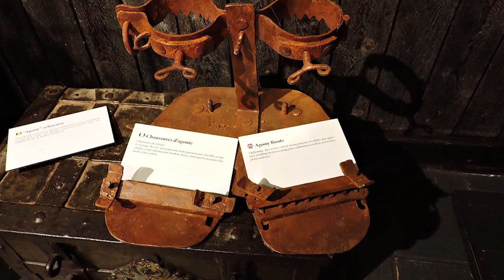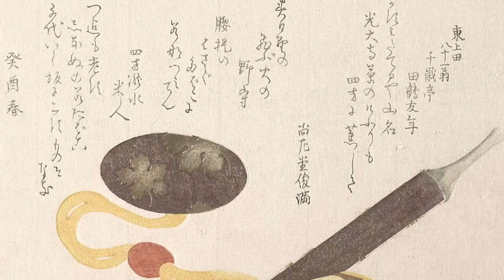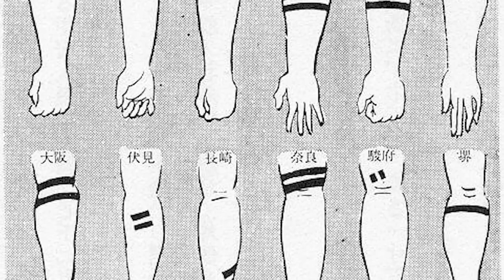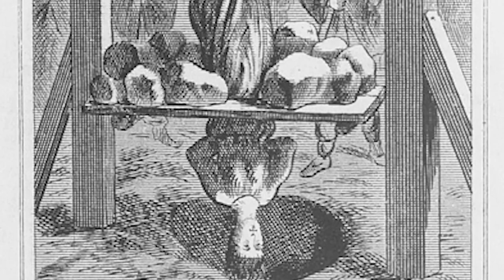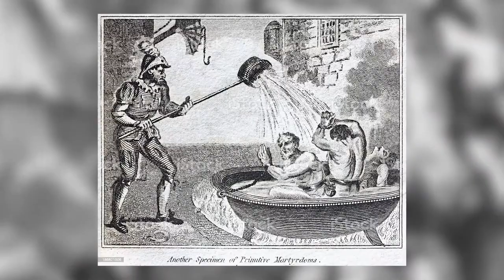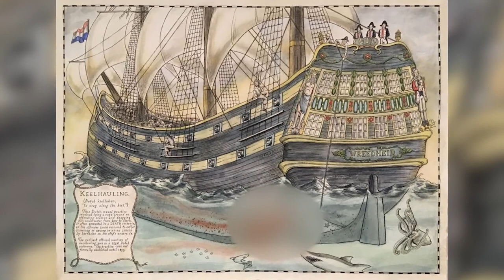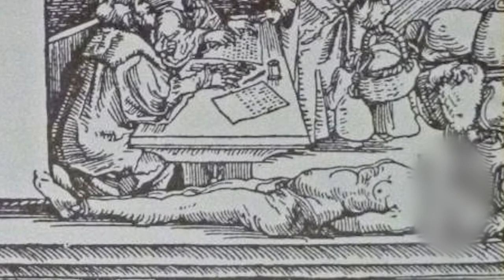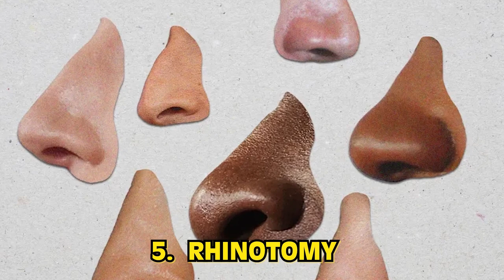Horrifying Punishments In History That Show The Dark Side of Justice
The Medieval Times had some pretty HORRIBLE punishments. The Breaking Wheel really was as bad as it sounds...Join us today on Bumblebee Elite as we count down our Horrifying Punishments In History That Show The Dark Side of Justice!

Editors:
🍯Garreth Arenburg-Duchesne